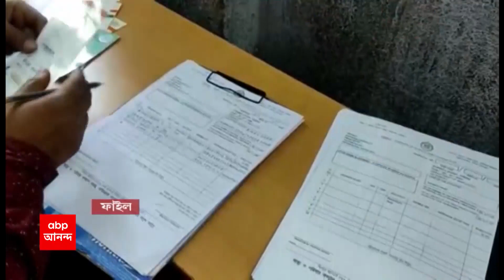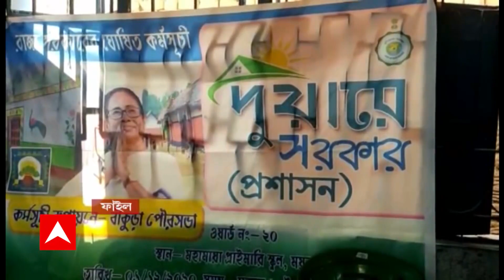Duare Sarkar: আবেদন করেও অধরা সুবিধা, বিক্ষোভে ঘণ্টাখানেক বন্ধ দুয়ারে সরকার শিবির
আবেদন (Application) করেও অধরা সুবিধা (Service Unavailable), বিক্ষোভে (Agitation) ঘণ্টাখানেক বন্ধ দুয়ারে সরকার (Duare Sarkar) শিবির